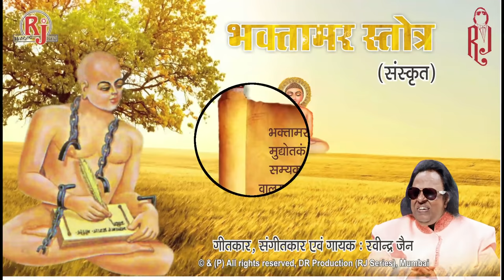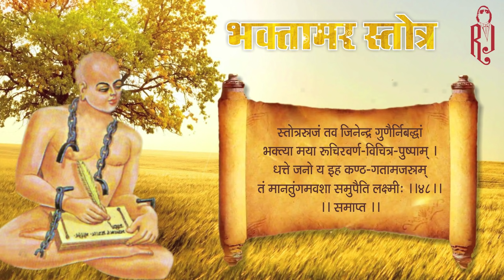Bhaktamar Stotra (Sanskrit) | Jain Stotra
श्री रवीन्द्र जैन जी द्वारा गाया संस्कृत भाषा में भक्तामर का पाठ अविस्मरणीय है.यहां हर श्लोक को गायन के साथ संस्कृत में अक्षरसह लिखा भी गया है.भक्तामर पाठ की जैन धर्म में क्या महिमा है ये सभी धर्म अनुयायी जानते हैं.भक्तामर स्तोत्र की रचना मानतुंग आचार्य जी ने की थी, इस स्तोत्र का दूसरा नाम आदिनाथ स्रोत्र भी है,यह संस्कृत में लिखा गया है, प्रथम अक्षर भक्तामर होने के कारण ही इस स्तोत्र का नाम भक्तामर स्तोत्र पड़ा है. भक्तामर स्तोत्र में 48 शलोक है , हर शलोक में मंत्र शक्ति निहित है.
भक्तामर स्तोत्र के पाठ के सन्दर्भ में प्रमाणित है क़ि आचार्य मानतुंग को जब राजा भोज ने जेल में बंद करवा दिया था तब उन्होंने भक्तामर स्तोत्र की रचना की तथा 48 शलोको पर 48 ताले टूट गए!

भक्तामर स्तोत्र का अब तक लगभग 130 बार अनुवाद हो चुका है. बड़े बड़े धार्मिक गुरु चाहे वो हिन्दू धर्मं के हो वो भी भक्तामर स्तोत्र की शक्ति को मानते है तथा मानते है कि भक्तामर स्तोत्र जैसा कोई स्तोत्र नहीं है! अपने आप में बहुत शक्तिशाली होने के कारण यह स्तोत्र बहुत ज्यादा प्रसिद्ध हुआ! यह स्तोत्र संसार का इकलोता स्तोत्र है जिसका इतनी बार अनुवाद हुआ जो कि इस स्तोत्र की प्रसिद्ध को दर्शाता है !

मन्त्र थेरेपी में भी इसका उपयोग विदेशों में होता है, इसके भी प्रमाण हैं |
भक्तामर स्तोत्र को रोज़ पढ़ें या सुनें क्योकि ये भक्ति प्रधान स्तोत्र है जिसमे भगवन की स्तुति है। 48 काव्यों के 48 विशेष् मन्त्र भी हैं। 48 मनोवांछित सिद्धिदायक काव्य भक्तामर स्तोत्र का पाठ प्रतिदिन सुनकर आप अपने  आने वाले संकट को दूर कर सकते हैं और अपने जीवन में सुख शांति समृद्धि ला सकते हैं।

जय जिनेन्द्र

Singer: Ravindra Jain